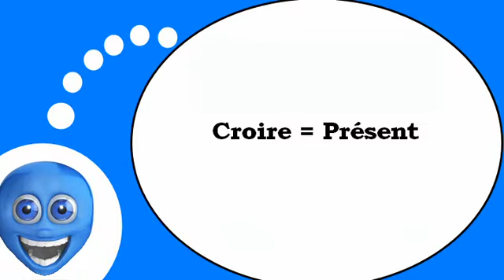Flipped classroom = French # The verb =to believe= at the present tense